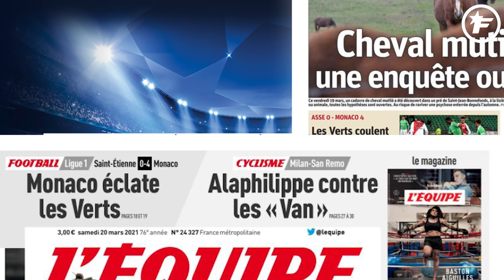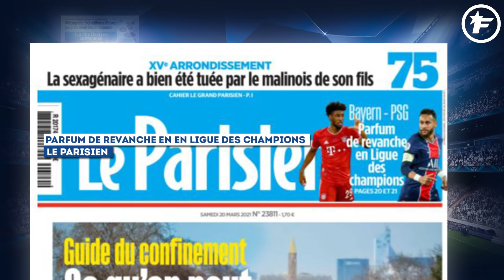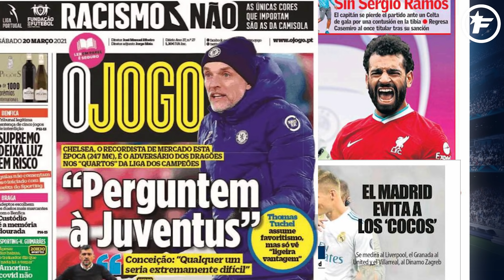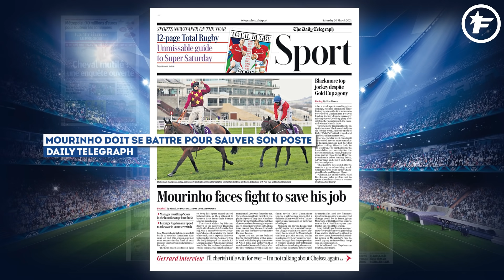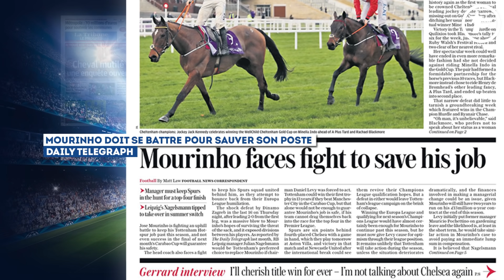Ça s’agite dans tous les sens pour Erling Haaland | Revue de presse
L'Europe jubile des chocs en quarts de finale de la Ligue des Champions et José Mourinho est sur la sellette à Tottenham, retrouvez dans votre revue de presse Foot Mercato les dernières informations de la presse sportive européenne.

Comme un air de déjà vue pour le PSG

Dans l'hexagone, on ouvre une grande page de Ligue des Champions. Hier midi, en Suisse, a lieu le tirage au sort des quarts de finale de la compétition. Et le dernier représentant français, le Paris Saint-Germain a tiré le gros lot puisqu'il affrontera le Bayern Munich ! Pour Le Parisien, cette confrontation aura comme un «parfum de revanche en Ligue des champions.» «Sur un air de "revanchada" après Barcelone en 8es de finale de la Ligue des champions, le PSG a encore hérité d'un gros morceau en quarts. 8 mois après sa défaite en finale, il retrouve le Bayern, champion d'Europe en titre et grand favori à sa succession.» Dans ses pages intérieures, L'Équipe parle d'un «programme herculéen» qui attend les hommes de Mauricio Pochettino. En Allemagne, ce n'est pas ce choc qui fait les gros titres de Bild mais la possibilité pour que le Bayern retrouve le Borussia Dortmund en demi-finale ! Un dernier carré avec deux équipes allemandes qui fait déjà rêver la presse locale.

«Le Real Madrid évite les grosses cylindrées»

En Espagne aussi, le tirage au sort des quarts de finale de la Ligue des Champions s'affiche sur les Unes des journaux du pays. C'est d'ailleurs AS qui nous gratifie d'une superbe couverture avec ce «duel de 19 Ligues des Champions» entre le Real Madrid et Liverpool ! C'est le «choc de ces quarts entre les équipes les plus titrées dans cette compétition», avance le quotidien madrilène. D'ailleurs, celui-ci est soulagé de ne pas être dans le même tableau que le Bayern Munich, Manchester City ou encore le PSG. En effet, les Merengues ne rencontreront pas l'une de ces équipes avant la finale. De son côté Marca reprend une déclaration de Zinedine Zidane après le tirage qui a indiqué son équipe en «voulait plus» face à un adversaire de cette taille. «Une forme d'avertissement de l'entraîneur français», constate le journal. Pour Mundo Deportivo, on estime que «le Real Madrid évite les grosses cylindrées» dans cette partie du tableau. Une bonne nouvelle pour le dernier représentant espagnol. Enfin, ce tirage s'affiche aussi au Portugal où c'est Thomas Tuchel qui fait la couverture de O Jogo ce matin. En effet, l'entraîneur de Chelsea a mis en garde ses joueurs contre cette équipe de Porto qui a éliminé la Juventus au tour précédent. «Il est clair que beaucoup de gens vont nous faire passer pour des favoris contre Porto. Je ne sais pas si cela nous aide. Demandez à la Juventus si cela les a aidés», a déclaré le coach allemand.

Nagelsmann, favori pour succéder à Mourinho

On termine ce tour de la presse outre-Manche où l'avenir de José Mourinho sur le banc de Tottenham est en train de s'assombrir. En effet, les Spurs ont pris une grosse claque jeudi soir face au Dynamo Zagreb en s'inclinant 3-0 et se faisant éliminer de l'Europa League. Ce matin, le Daily Telegraph n'y va pas par quatre chemins et titre : «Mourinho doit se battre pour sauver son poste.» L'objectif de la fin de saison pour les Spurs est de se battre pour une quatrième place en Premier League, synonyme de qualification à la prochaine Ligue des Champions. Mais quoi qu'il en soit, l'avenir de José Mourinho semble condamné à Londres. Le journal indique les Spurs ont déjà trouvé son successeur. En effet, Julian Nagelsmann est le favori pour succéder au Portugais l'été prochain. Affaire à suivre….